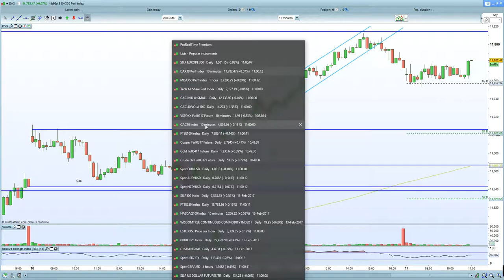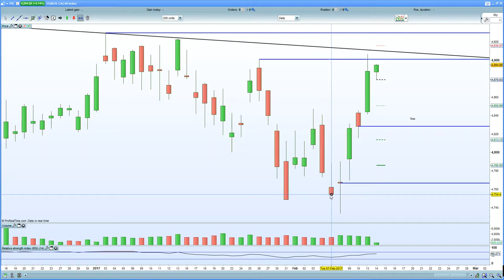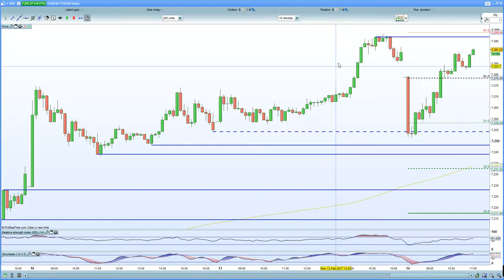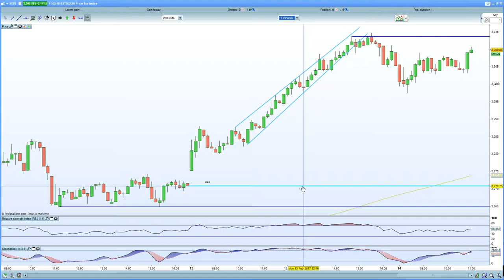FTSE 100 falls on Rolls Royce only to reverse on weaker CPI. DAX 30 holding Fib 75% resistance